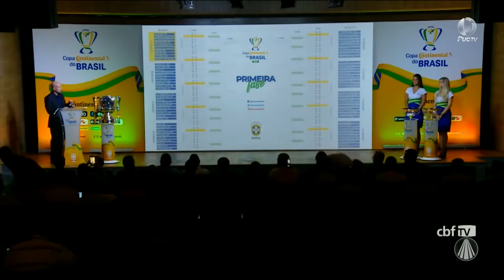Veja como foi o sorteio da Copa do Brasil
Brasil Esportes de segunda a sexta de 12:00 às 12:30 e aos domingos de 22:00 às 23:00. Para todo território nacional pela TV Aparecida.